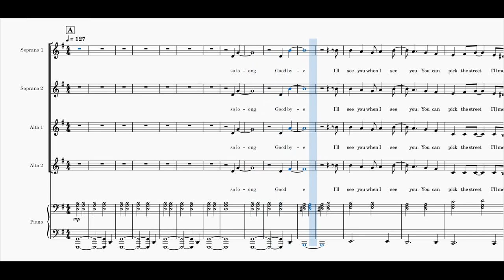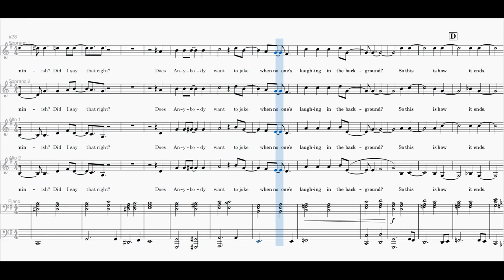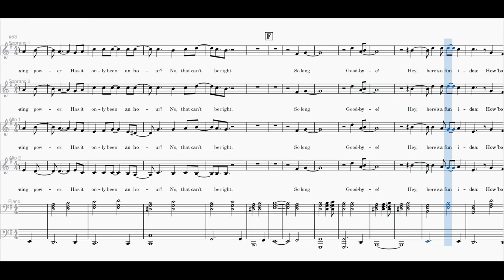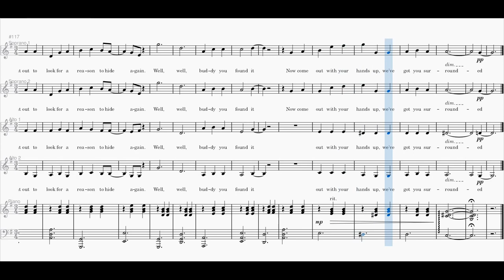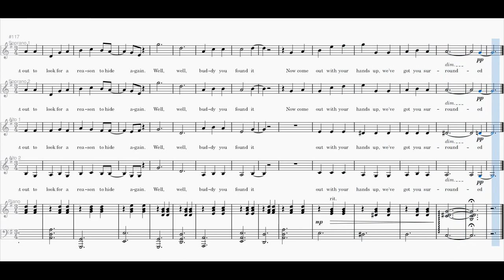SSAA Choral Arrangement - Goodbye (Possible Ending Song) from Bo Burnham's "Inside"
PDFs, musescore files, and videos of each individual track can be found in this google drive folder!

If you want to perform it, I am totally cool with that! PLEASE send me a recording if you do, I'd love to see it!!!

Couldn't have done this without Ryan Laurillard's piano transcription of this song and Margarita Babovnikova's arrangement as a reference for vocals

Obviously, thanks Bo as well for coming up with the thing in the first place.

I used to do women's choir and I've always wanted to make an all out 4 part arrangement of a song I liked. I think I'm going to send this to my old high school and see if it's something they'd be interested in actually performing.